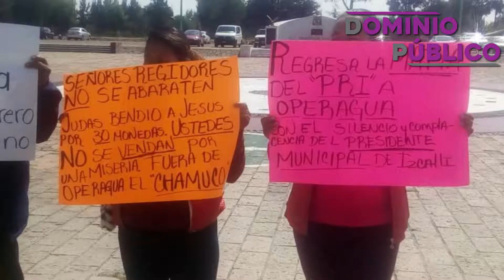DOM11 4 19